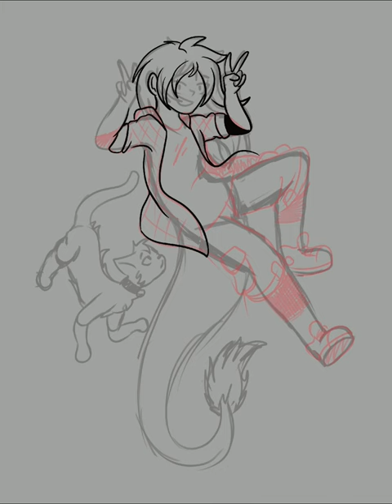It’s Atlas ||Speed Paint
Here have a speed paint of me
It's my new profile picture everywhere now